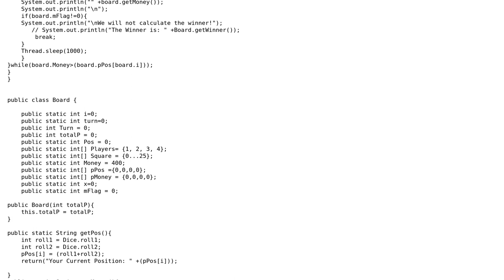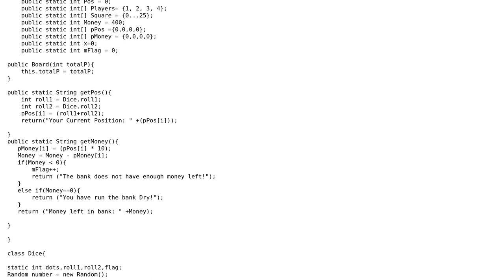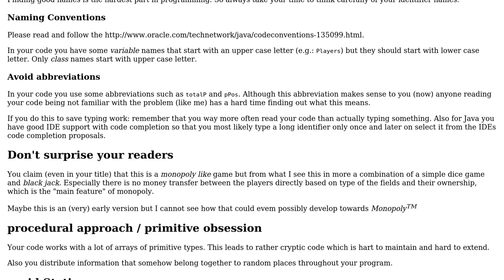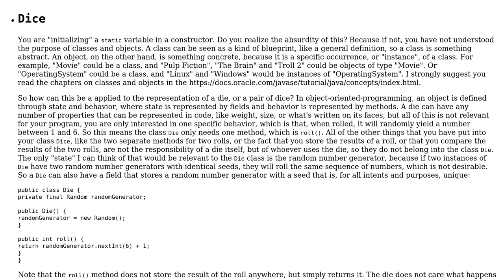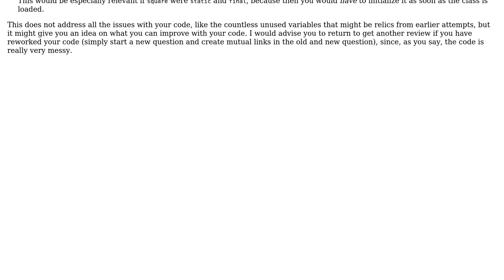Monopoly text-based game (2 Solutions!!)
Monopoly text-based game

With thanks & praise to God, and with thanks to the many people who have made this project possible! | Content (except music & images) licensed under CC BY-SA | Music | Images & others | With thanks to user Timothy Truckle user Stingy user James Morrish and the Stack Exchange Network Trademarks are property of their respective owners. You are responsible for your own actions.